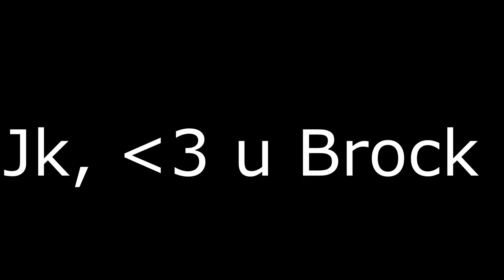Killing Illustrious Brock...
Found him in a pub match and he got clapped.